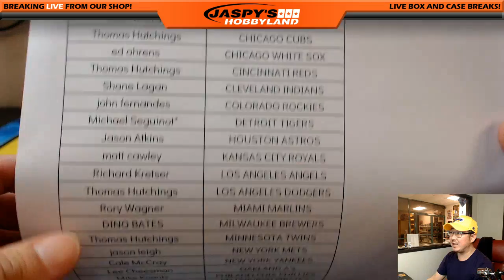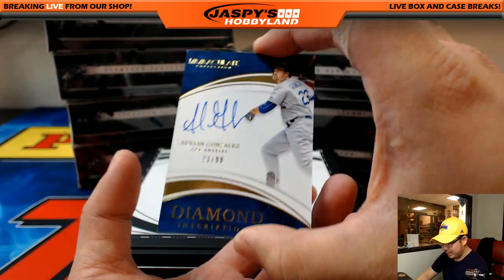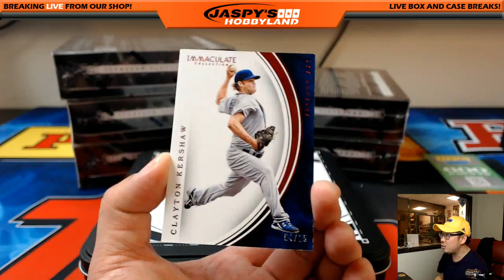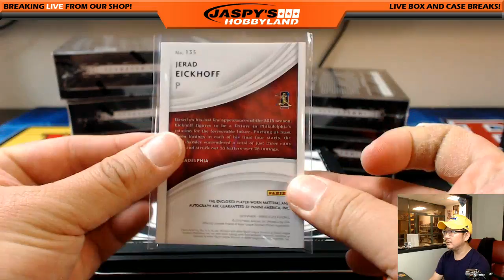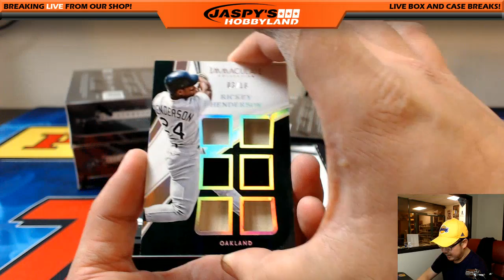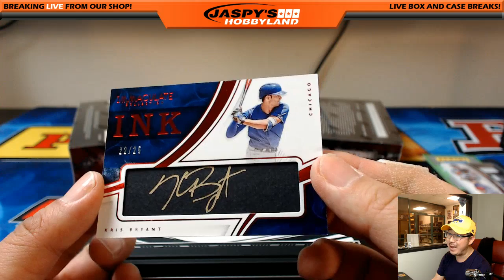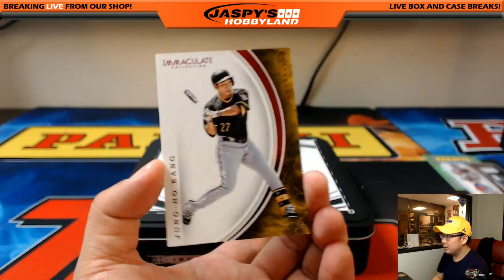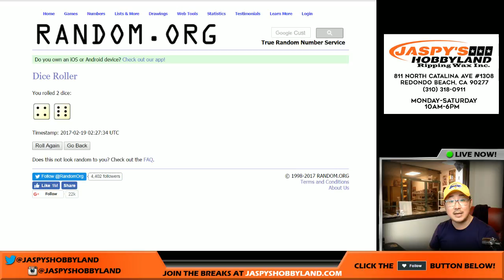02/18/17 [8Box PICK YOUR TEAM] #12 - 2016 Panini Immaculate MLB Baseball